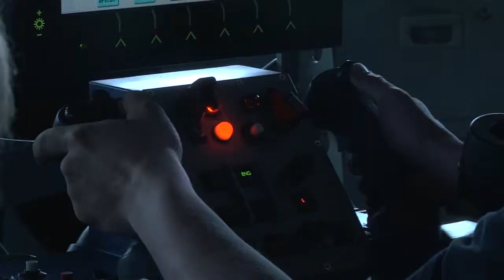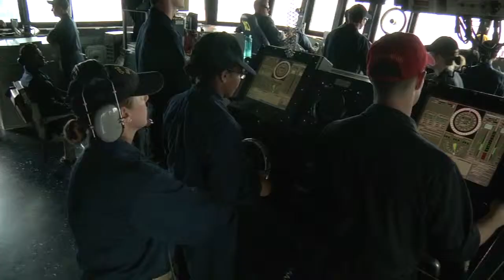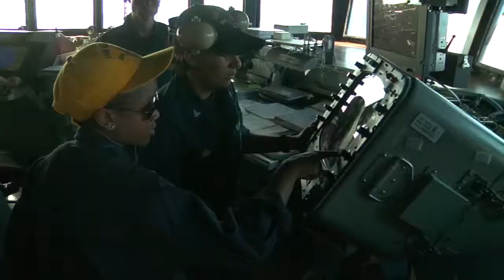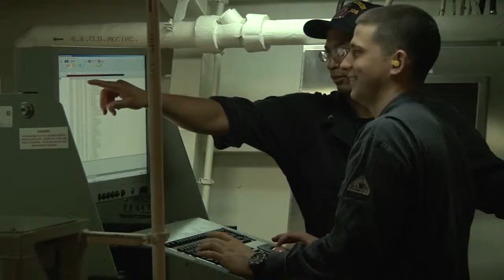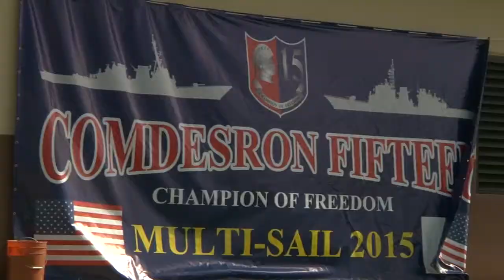Multi-Sail 2015 - Pacific Magazine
Multisail is an annual exercise that started in 2007, it’s evolved over the years in scope scale and complexity. It’s an opportunity for us to bring ships, aircraft, submarines and other resources together to focus on our core warfighting capabilities, practice techniques, tactics, and procedures, and learn to work together as an overall naval force.